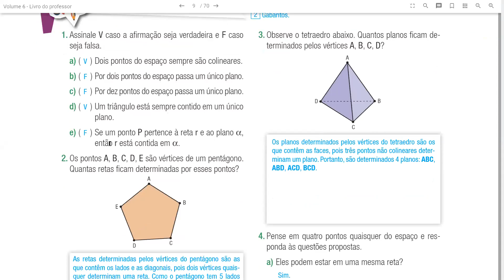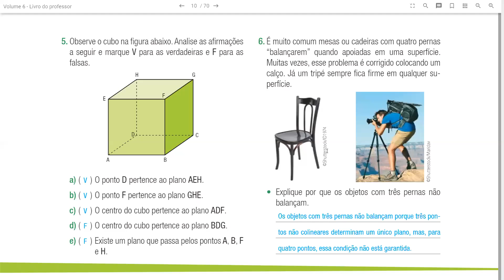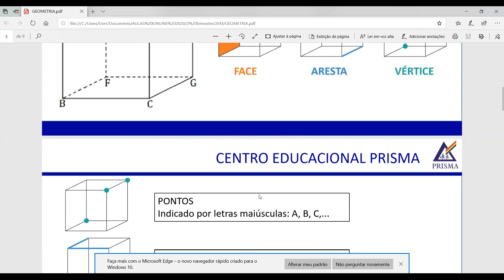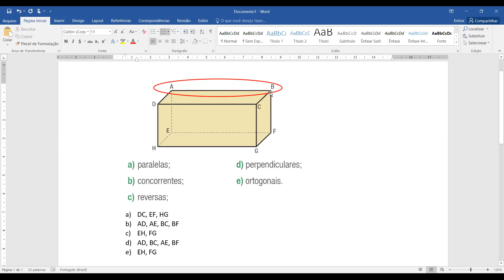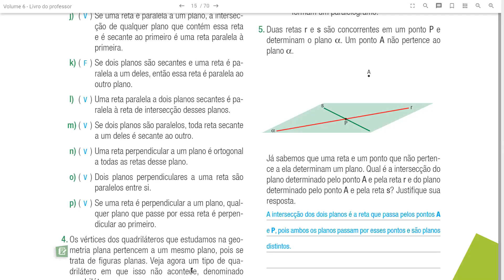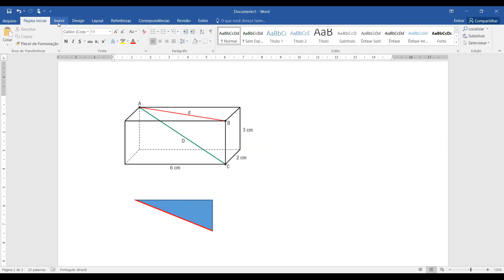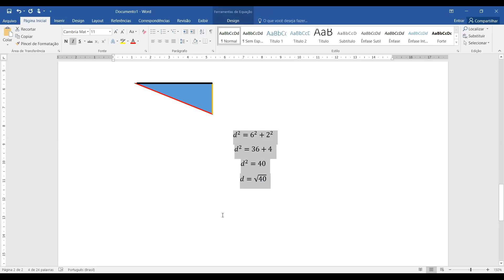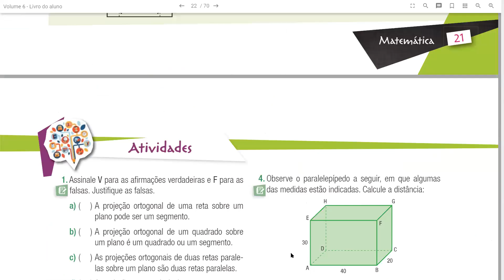Segunda série EM- Matemática -Correção e Explicação de Teorema de Pitágoras dentro de Geometria